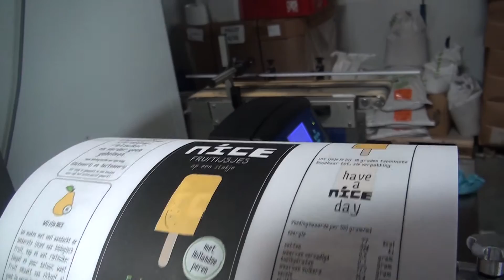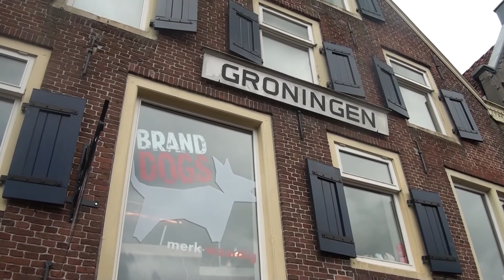GPTV: Fries ambachtelijk ijs op bestelling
Citroen Sorbetijs, yoghurtijs bosvruchten, Fryske dúmkes roomijs of amandel roomijs. Het water loopt je al in de mond bij het horen van deze namen alleen al. En met enkele warme dagen voor de deur kun je bijna niet wachten om je tanden in die heerlijke ijskoude lekkernij te zetten. Bakker Henk van der Heide, bankier Jos Blom en marketeer Niels Grootenboer delen een passie voor ijs en hebben een eigen ijsfabriek opgezet in Surhuisterveen, waar zij ambachtelijk ijs maken van biologische melk. En mocht je tijdens die warme dagen geen zin hebben om erop uit te gaan om een ijsje te scoren, dan laat je het toch gewoon per scooter thuisbezorgen.